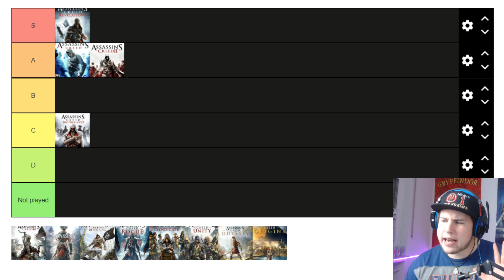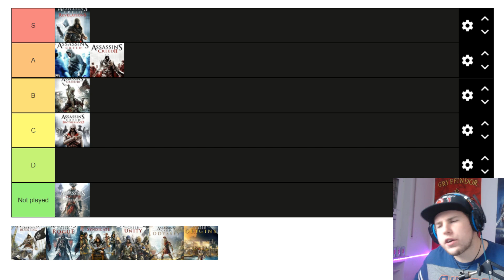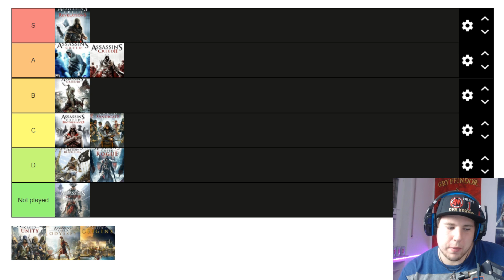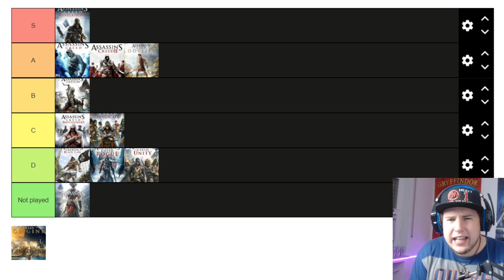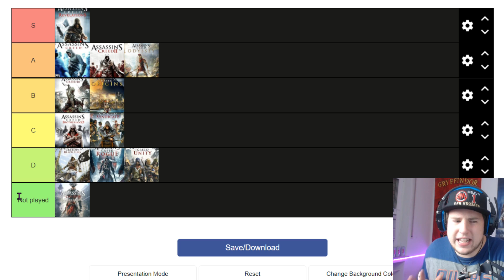Das BESTE ASSASSINS CREED ? - Assasins Creed Tier List (einschließlich Valhalla)